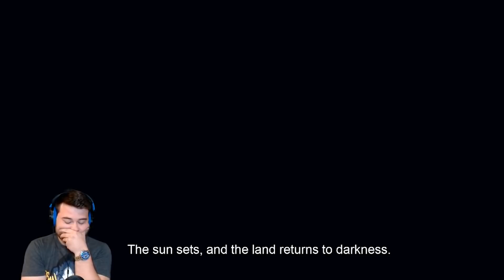FNAF ANIME ENDING! | Five Nights at Freddy's: Ultimate Custom Night (INTERMISSION)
FNAF Anime finally reaches an ENDING! Five Nights at Freddy's: Ultimate Custom Night Intermission!